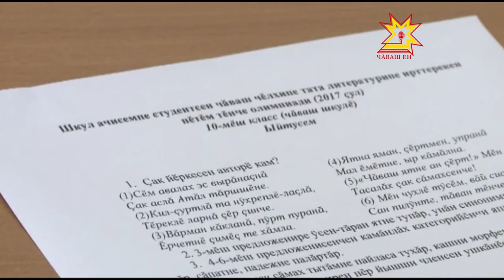В Чебоксарах прошла первая Международная олимпиада школьников по чувашскому языку и литературе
В Чебоксарах прошла первая Международная олимпиада школьников по чувашскому языку и литературе. В интеллектуальном конкурсе приняли участие более 50-ти школьников и студентов очно и более 200 -  с помощью интернет-трансляции. На какие вопросы отвечали  участники — смотрите  в нашем репортаже.